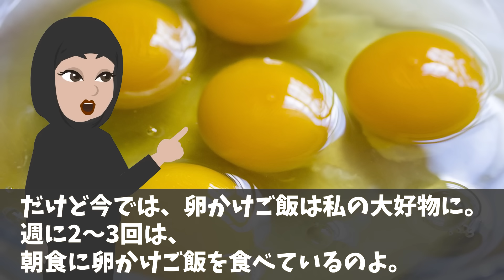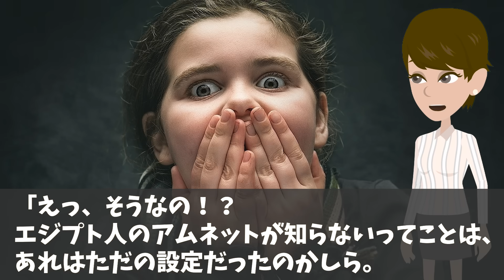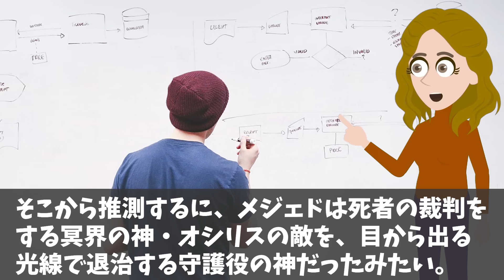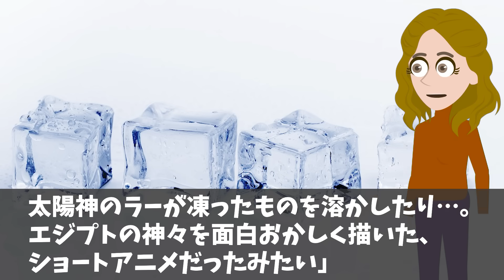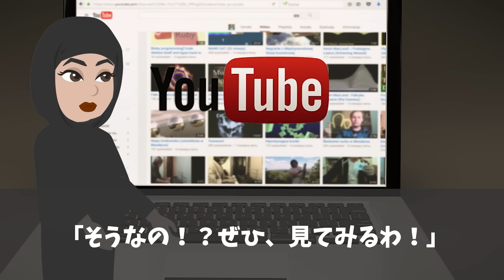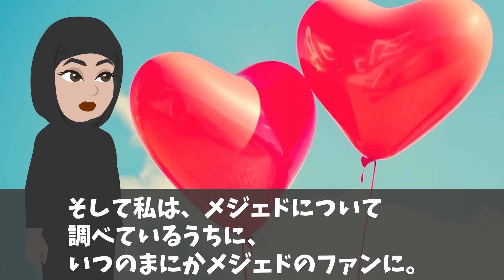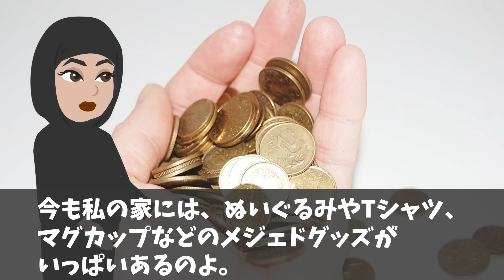【海外の反応】「日本に大切な文化を奪われてしまった…」エジプトの文化を魔改造する日本に大嫉妬w【日本のあれこれ】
【海外の反応】「アニメや漫画だけではない…イギリスは日本に文化侵略されたw」ガーディアン紙が需要が拡大し続ける日本文学を大特集！【日本のあれこれ】

【海外の反応】「1万年以上前からこんなアートがあったなんて…」フランス人の日本の縄文時代についての投稿が世界で話題に！【日本のあれこれ】

【海外の反応】エジプト「あのドラマが放送されずに国民が暴動を起こした…」日本の伝説的ドラマにアラブ全土が大号泣… 【日本のあれこれ】

■フリー素材